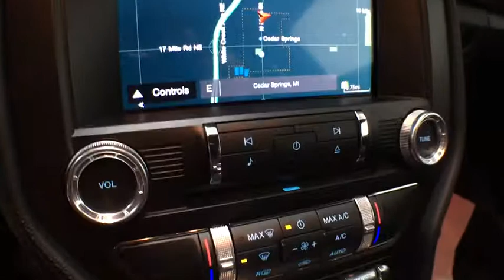2016 Ford Mustang Grand Rapids, Rockford, Big Rapids, Muskegon, Greenville, MI 18C83A1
Used 2016 Ford Mustang available at Vanderhyde Ford in Grand Rapids, Michigan. Servicing the Rockford, Big Rapids, Muskegon, and Greenville, MI area.
2016 Ford Mustang EcoBoost Premium - Stock#: 18C83A1 - VIN#: 1FA6P8TH1G5302647

Vanderhyde Ford
345 N Main St

Deep Impact Blue Metallic 2016 Ford Mustang EcoBoost Performance Package, Engine Turn Aluminum Instrument Panel, Gauge Pack (Oil Pressure and Boost), HD Front Springs, Heated door mirrors, Heated front seats, Larger Brake Rotors, Remote keyless entry, Shaker Pro Audio System, Traction control, Voice-Activated Touch-Screen Navigation System, Wheels: 19 x 9 Ebony Black-Painted Aluminum. EcoBoost Premium 201A RWD 6-Speed Automatic with Select-Shift EcoBoost 2.3L I4 GTDi DOHC Turbocharged VCTRecent Arrival! Odometer is 4859 miles below market average!Awards:* 2016 KBB.com Brand Image AwardsIt's worth the ride to Vanderhyde!